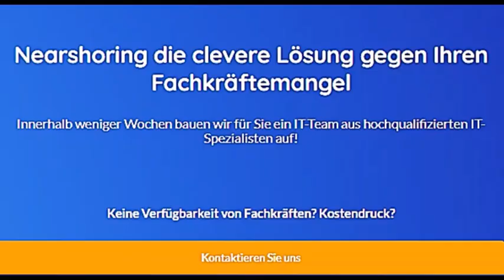balesio software AG IT Experte für Nearshoring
Individuelle Software-Entwicklung für Unternehmen ... IT-Nearshoring in der Schweiz -
Kostengünstige Entwicklung mit allen modernen Technologien. Auch in Zusammenarbeit mit Ihrem bestehenden it-team.

Hier können Sie alle wichtigen Informationen und Vergleiche einsehen:

Kompetenz
Unser Team besteht aus hochqualifizierten und erfahrenen IT-Profis, die jede Herausforderung meistern können.

Nehmen Sie unverbindlich Kontakt mit uns auf:
balesio AG - Bahnhofstrasse 9 - 6340 Baar - Schweiz

All rights to the videos and their contents are with the actors / makers.